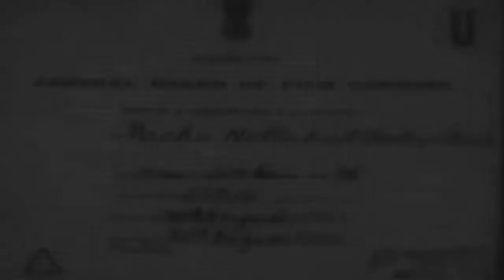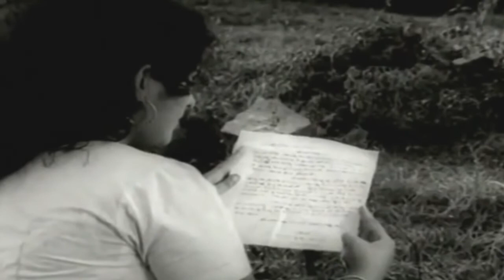Malayalam Superhit Movie|Pachanottukal|Prem Nazir|Vijayasree|Adoor Bhasi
Movie       :   Pachanottukal
Director    :   A.B.Raj
Producer    :   K.P.Kottarakkara

Pachanottukal is a 1973 Indian Malayalam-language film, directed by A. B. Raj and produced by K. P. Kottarakkara.The film stars Prem Nazir, Vijayasree, Adoor Bhasi and Jose Prakash. The film had musical score by M. K. Arjunan